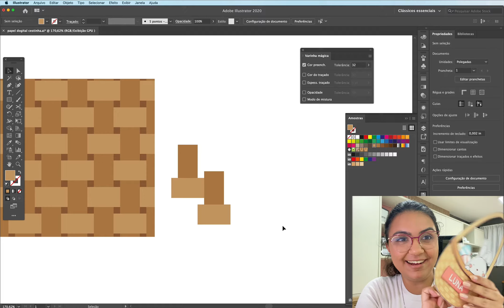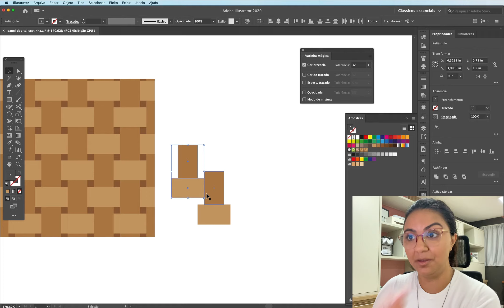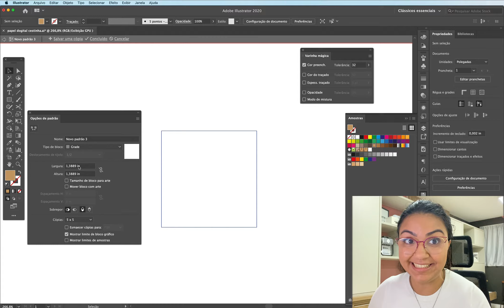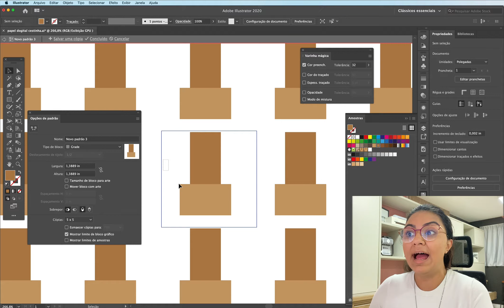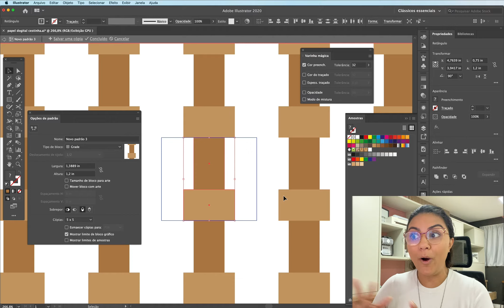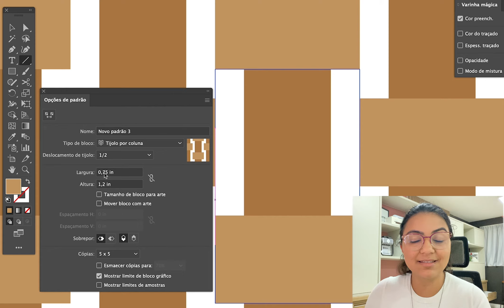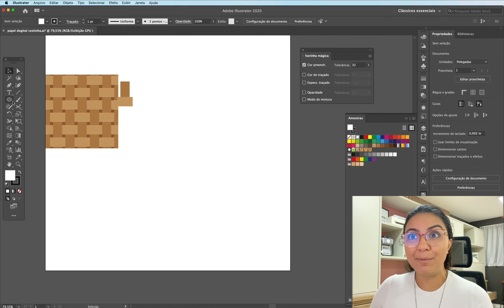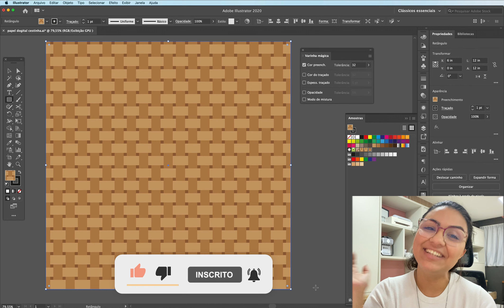Desenhando papel digital de cestinha no Illustrator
Papel digital feito com "Padrão" do tipo "Tijolo Coluna" no Illustrator.